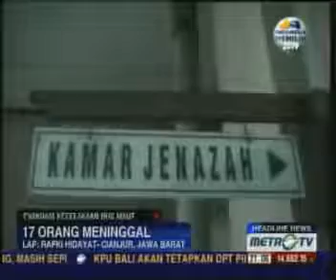Sopir Bus Maut di Cianjur akan Dijadikan Tersangka